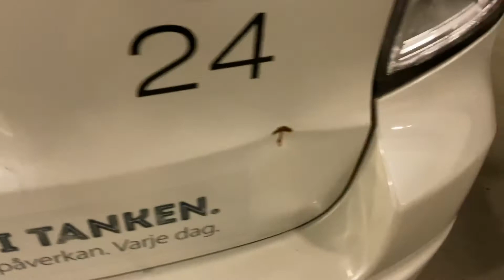Köp Subaru Forester på Klaravik